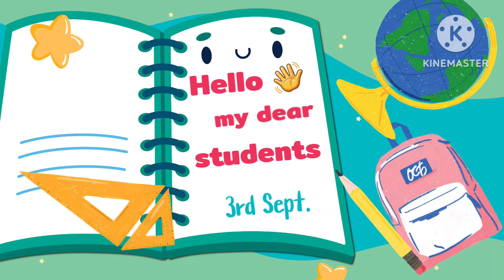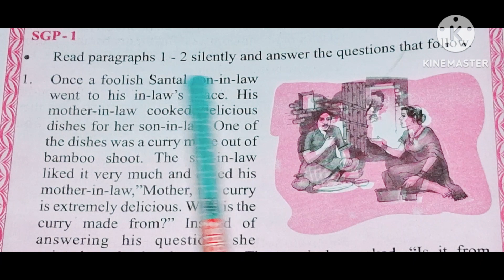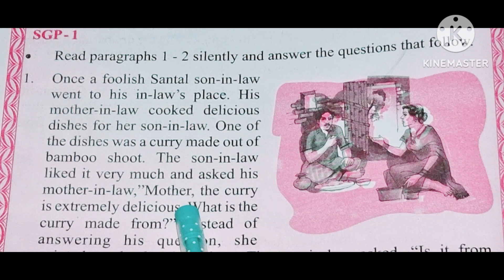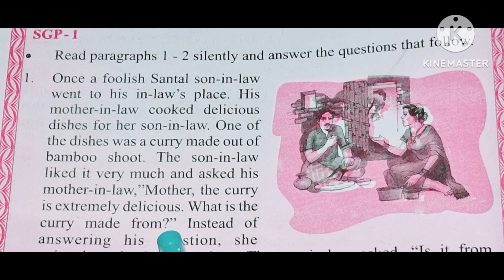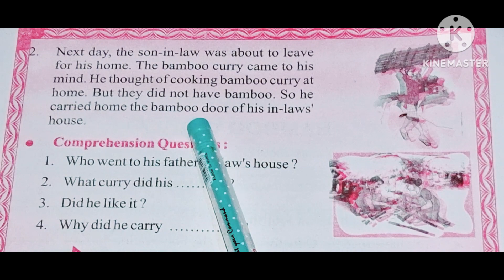CLASS-6|| ENGLISH ||BAMBOO CURRY ||LESSON-2|| FOLLOW UP LESSON ||SGP-1 ||REVIEW & QUESTION ANSWERS